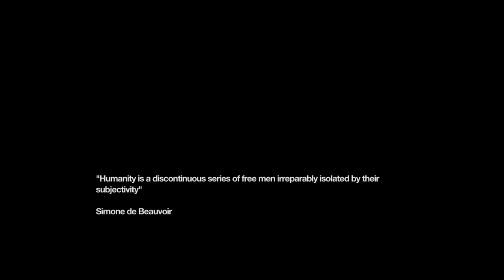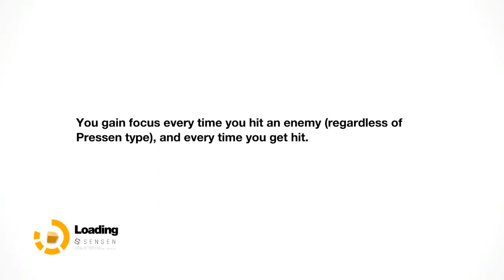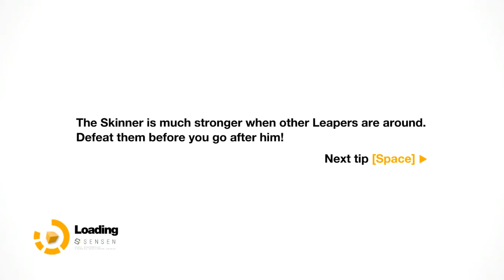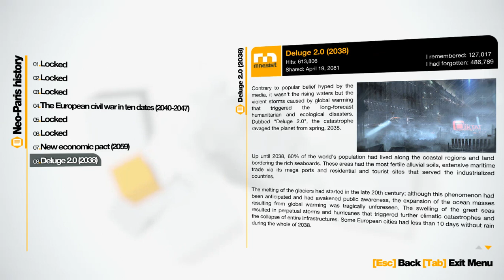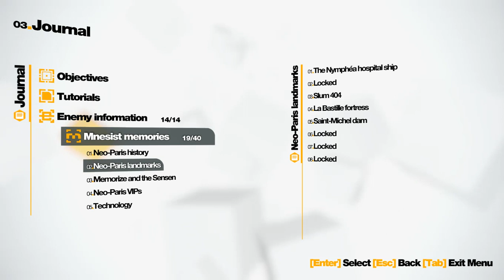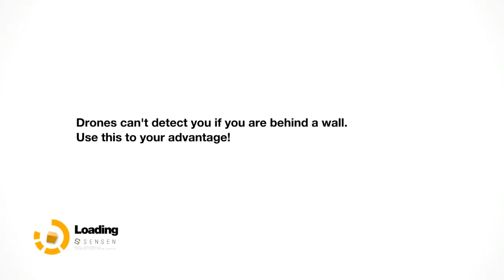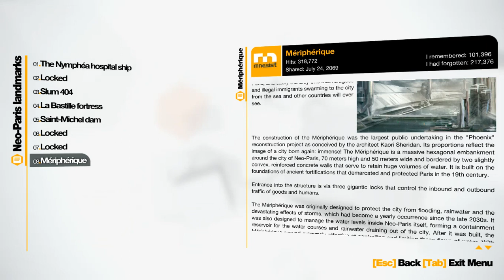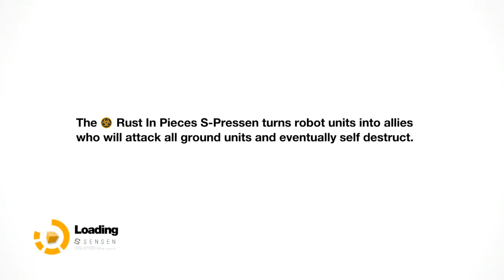Remember Me - PC Gameplay Full Walkthrough Part 7 (No Commentary)